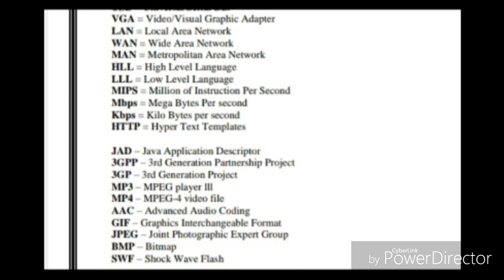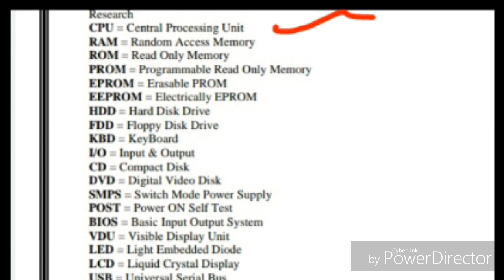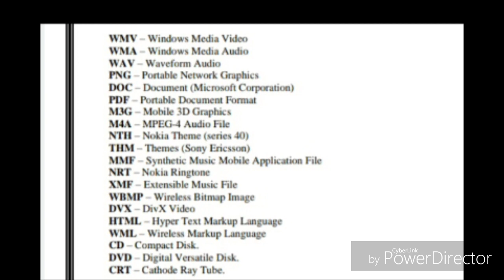computer full form mcq/Osssc Ossc Cgl Jt All exam //khagapati talk official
computer class by preeti mam

computer full form ki
computer fundamentals
class odia
computer class
computer by preeti mam
exampur
computer skill test for
computer ki definition